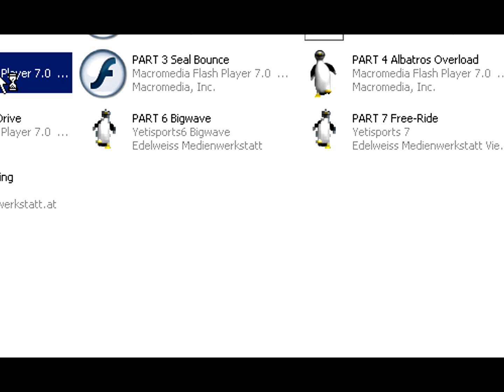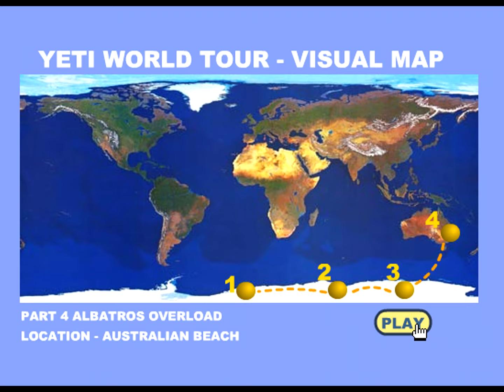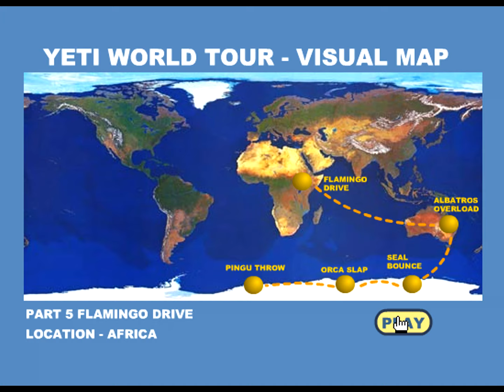Yetisports Games 1-8 (2004-2005)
Yetisports (also known as Pingu Throw) is a web-based Flash game that originally appeared on the Internet in January 2004. The goal of the original game is to have a yeti smack a penguin with a club and try to get it to fly as far as possible. The original Yetisports game features no name other than the words "1978 Reinhold + Yeti", a reference to Reinhold Messner's claim to have found Yetis.
The game is very popular and soon after release, there was a quick succession of many variants created by multiple people on the internet. One of the more violent variants was made by someone known as 'Pawel', featuring decapitation, spikes, a big spiky club and mines. Since the original was released at the Yetisports homepage, the website has released nine further adventures of the Yeti as well as a re-release of the original that allows movement of the penguin in flight.